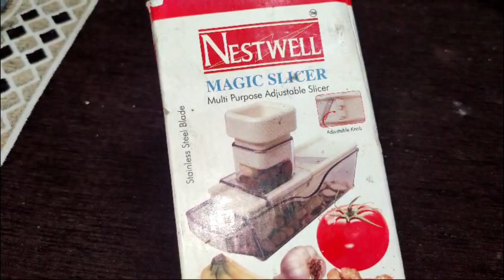KHAJUR DRYFRUIT BARFI BY CHHAYABEN SURATWALA'S INDIAN HOME FOOD RECIPES.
Khajur Dryfruit Barfi: A Delectable Fusion of Dates and Nuts

If you have a sweet tooth and a love for traditional Indian desserts, then Khajur Dryfruit Barfi is a must-try delicacy. This delectable barfi, or sweet treat, is made from a heavenly combination of dates and an assortment of finely chopped nuts, making it a nutrient-rich option that satisfies both your cravings and dietary needs.

Khajur, the Hindi word for dates, forms the core ingredient of this lip-smacking delicacy. Dates are not only naturally sweet but also come with a host of health benefits. They are an excellent source of energy, fiber, vitamins, and minerals. Known as nature's candy, dates lend a natural sweetness to the Khajur Dryfruit Barfi without the need for added sugars, making it a healthier alternative to traditional Indian sweets.

The magic happens when dates are combined with a symphony of nuts. In Khajur Dryfruit Barfi, a medley of finely chopped almonds, cashews, pistachios, and walnuts are mixed with the softened dates. This blend creates a delightful contrast of textures and flavors in every bite. The nuts not only enhance the taste but also add protein, healthy fats, and various vitamins and minerals to the barfi. This combination makes Khajur Dryfruit Barfi an excellent source of sustenance and an energy-packed treat.

The process of making Khajur Dryfruit Barfi is relatively simple. First, the dates are deseeded and mashed into a soft paste. The nuts are finely chopped and added to the date mixture, along with a pinch of cardamom powder to enhance the aroma. The blended mixture is then shaped into a square or rectangular barfi and set aside to cool. Once the barfi is firm, it is cut into bite-sized pieces and is ready to be devoured.

One of the most enticing features of Khajur Dryfruit Barfi is its versatility. It can be enjoyed on its own as a delectable dessert, served as an offering during festivals and celebrations, or even as a healthy snack option for those in need of an energy boost. The combination of natural sweetness and the richness of nuts makes it a perfect accompaniment to a cup of tea or coffee.

So, if you're looking for a healthy yet indulgent treat that satisfies your sweet cravings and provides a burst of nutrients, look no further than Khajur Dryfruit Barfi. With its delightful blend of dates and an array of nuts, this barfi is a magnificent fusion of flavors, textures, and health benefits. Treat yourself to this delicious creation and savor the taste of tradition and goodness in every bite.